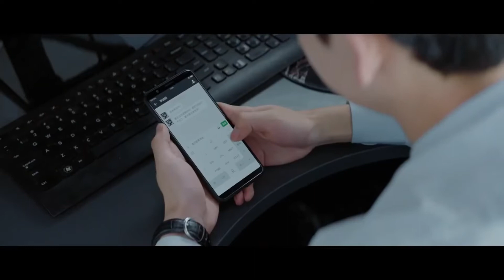โครงการถูกปฏิเสธแล้ว | ตอนที่ 35 | หนุ่มออฟฟิศพิชิตฝัน - Ordinary Glory | ( จ้าวโหย่วถิง )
เรื่องย่อ：【รีเมคจาก ซีรี่ส์เกาหลี MISAENG】เรื่องราวของซีรี่ส์ในออฟฟิศที่ถูกกล่าวถึงเด็กฝึกคนใหม่กับการทำงานติดตามผู้จัดการของบริษัทที่ทำงานแข่งขันกันอย่างหนัก (อู๋เค่อซือ รับบทโดย จ้าวโหย่วถิง)ผู้จัดการสาขาในเซี่ยงไฮ้ผู้ที่มีสายตาที่เฉียบคม แต่ด้วยนิสัยของเขาที่ไม่รู้จักกับการเลื่อนขั้นตำแหน่งทำให้เขาไม่ได้การสนับสนุนจากบริษัท  จนวันหนึ่งมีเด็กฝึกงาน(ซุนหยี้ชิว รับบทโดย ไป๋จิ้งถิง) เด็กหนุ่มไฟแรงแต่ไม่มีพื้นฐานการทำงานของบริษัมมาก่อน (อู๋เค่อซือ รับบทโดย จ้าวโหย่วถิง)จึงปฏิเสธความคิดของ (ซุนหยี้ชิว รับบทโดย ไป๋จิ้งถิง)  แต่ระหว่างที่เกิดช่วงวิฤกต (ซุนหยี้ชิว รับบทโดย ไป๋จิ้งถิง)สามารถโน้มน้าวลูกค้าคนสำคัญจนสำเร็จ แล้วอู๋เค่อซือจะยอมรับในตัวของซุนหยี้หรือไม่..